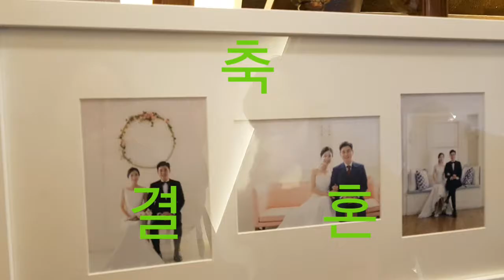우재랑 나영이랑 결혼사진 모음